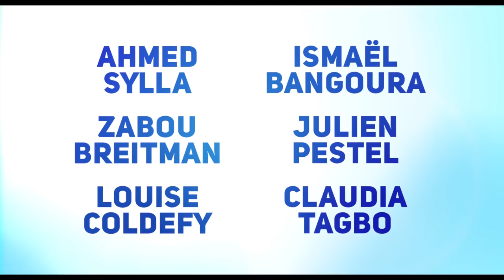Super Papa (octobre 2024)